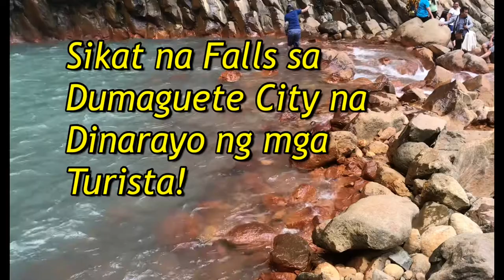Dinarayong Sikat na Falls sa Dumaguete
Dalawang sikat na falls sa Dumaguete. So far pinakamaganda sa lahat ng nakita kong falls.